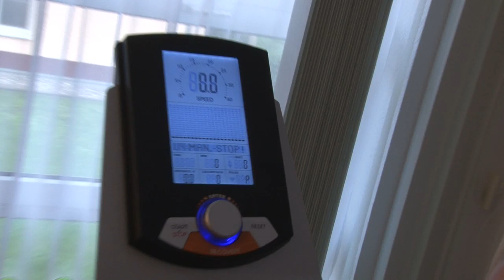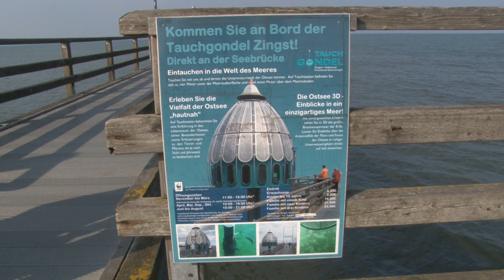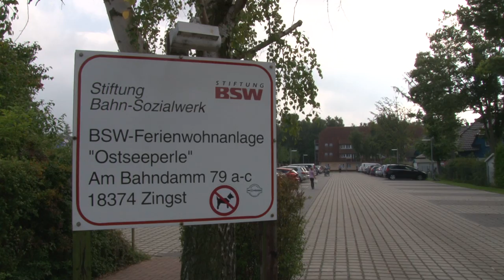Film Zingst komplett